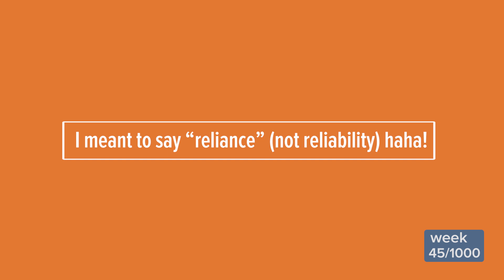The Real Price Of Convenience & Complexity – and why manufacturers love it all the way to the bank!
Part 3 of “The Purchase Price Is Not The Price”